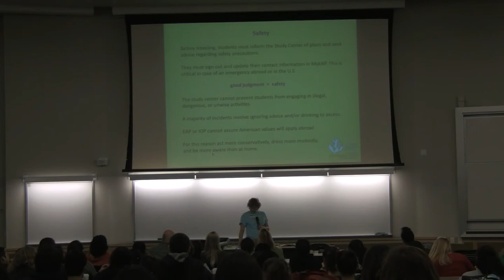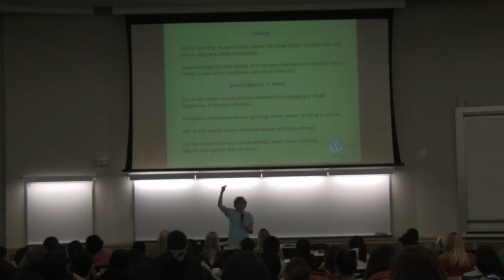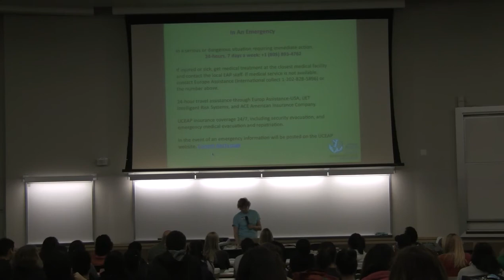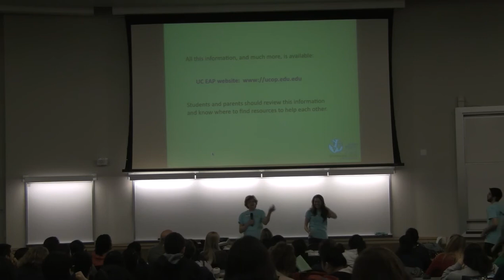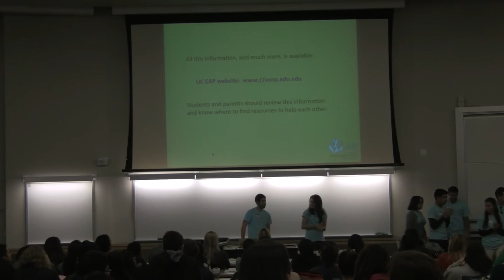Pre-Departure Orientation (part 16)